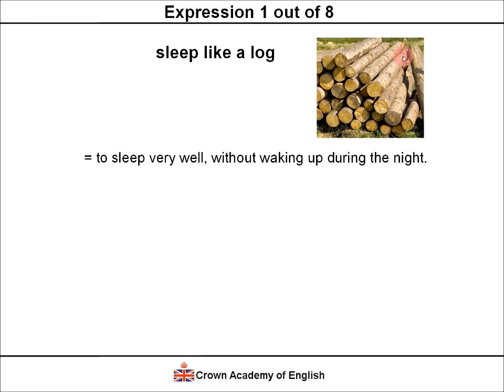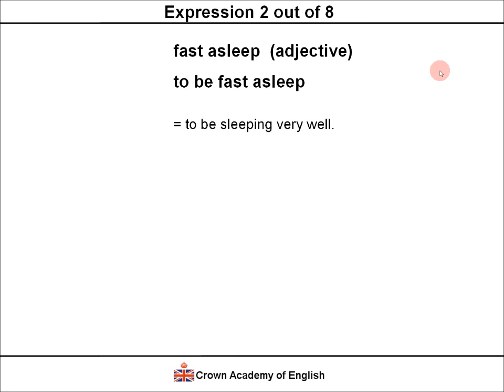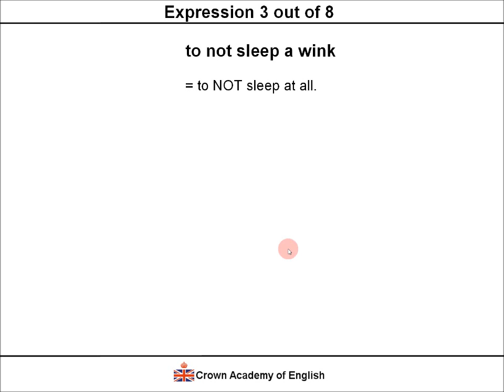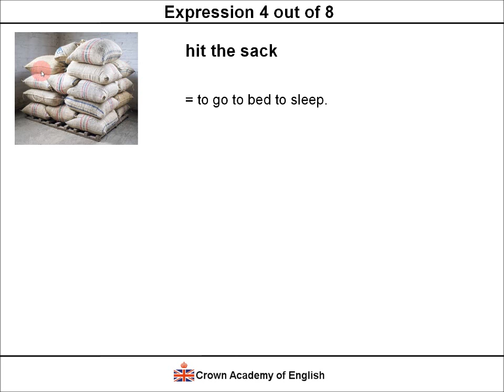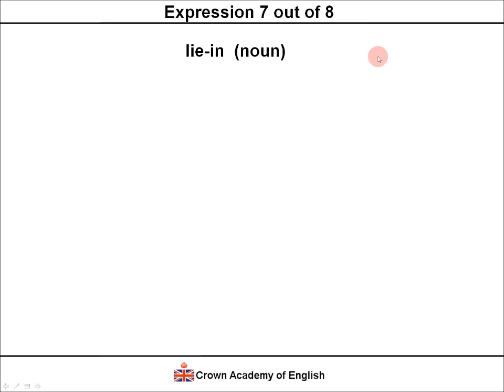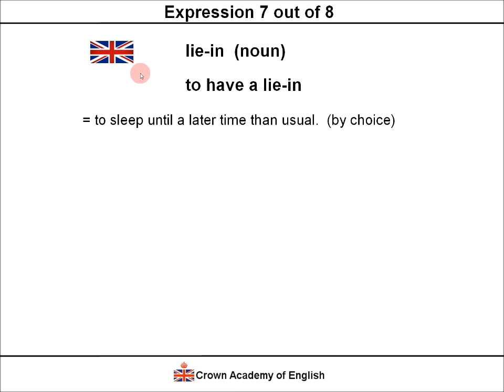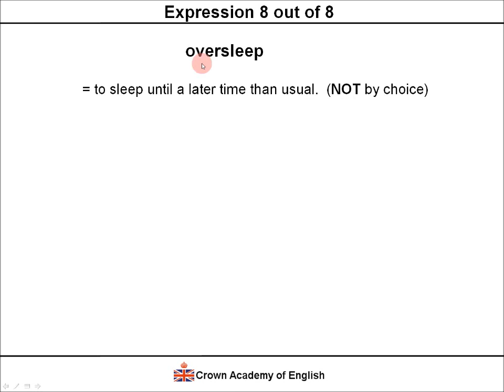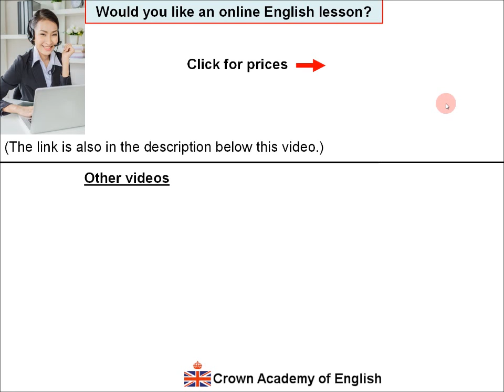English vocabulary lesson - SLEEP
In this English vocabulary lesson, you will learn 8 common words and expressions about sleep:

Voici un cours de vocabulaire anglais. Esta es una lección de vocabulario en inglés

sleep like a log
to be fast asleep
to not sleep a wink
hit the sack
drop off to sleep
fall asleep
to have a lie-in
to oversleep

For each word and phrase, I give you the definition and meaning, the literal meaning and then an example with a picture.

There are subtitles on the screen to help you understand. The accent is British English.

This class is particulary useful for ESL English students as well as for teachers.

Andrew,
Crown Academy of English

Photo credits by FreeDigitalPhotos.net

“Bored lady yawning with laptop” by marcolm
“Young Woman Sleeping On Bed” by David Castillo Dominici
“Man Sleeping And Woman Lying Sleepless” by photostock
“Portrait Of Secretary Falling Asleep” by David Castillo Dominici
“Businessman Running” by stockimages
“Girl with Headphones” by mrsiraphol